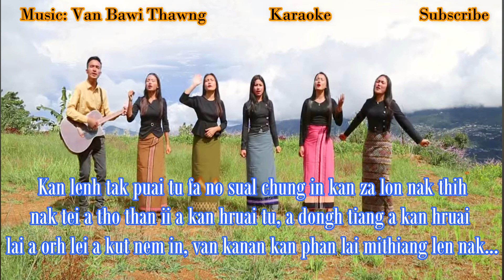Chim Loin Ka Um Kho lo - Karaoke